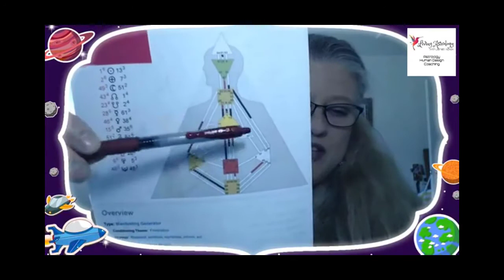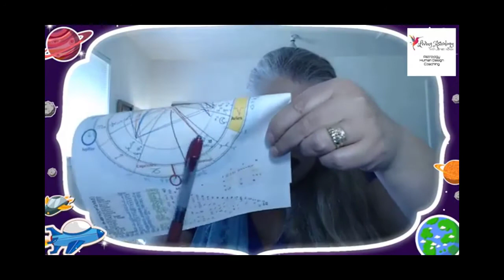Moon in Aquarius - Get a New Perspective!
It occured to me yesterday that when the Moon is in Aquarius we have a unique ability to see things from a different perspective.  Today we talk about the different perspectives we can choose on energies like sadness, melancholy and happiness and joy.

Daily Astrology-Human Design-Oracle Energy Report.  Live weekday mornings on the Living Astrology Facebook page.

Grab a cuppa coffee or tea and join Living Astrology's, Janet Hickox in the Meta CaFe for the daily Astrology - Human Design - Oracle Energy Report.